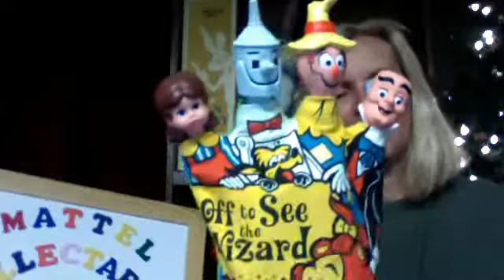Wizard of Oz Puppet 1968' Talking with Terri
Very very hard to find Off to See the Wizard Puppet by Mattel.
1968' Never been played with in Mint condition. Original box in Very good vintage condition. See on my website at: mattelcollectables.com